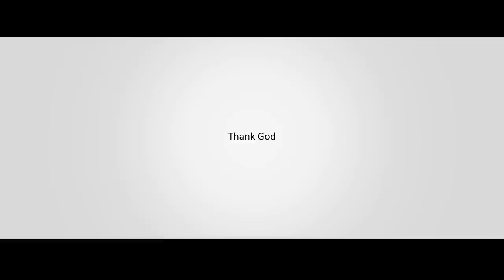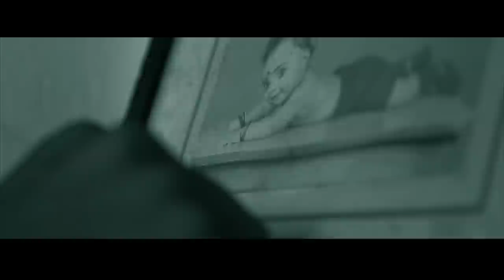വല്ലാത്തൊരു നിമിഷം അല്ലെ അത് | Avasaanam Short Film Directed by Midhun Manoharan | essaar media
Cinematography : Sooraj k Sankaran & Nilson Thomas

Edit : Maju Anwar

Actors : Adarsh M jay, Aravind,  Ranji Kumar and Shaija Vijayan